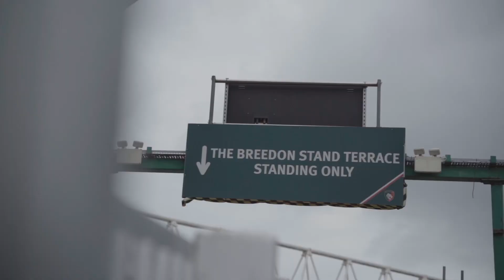MHRFC | County cup champions 2023